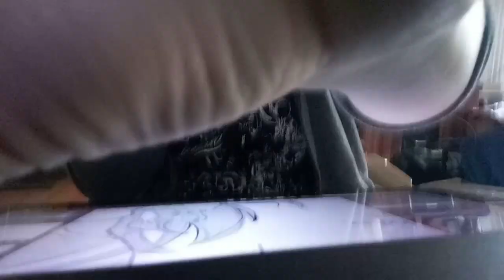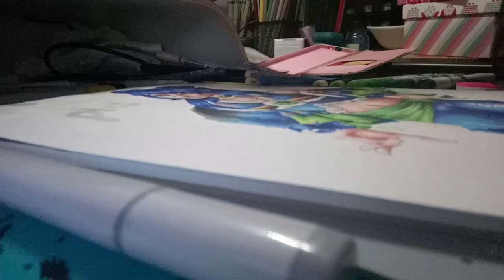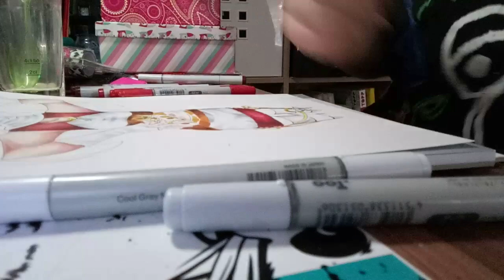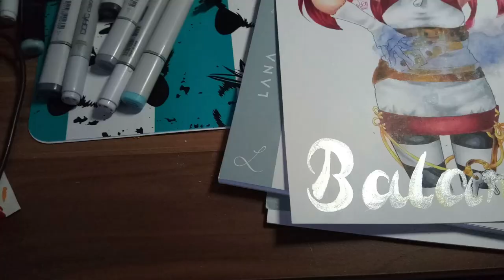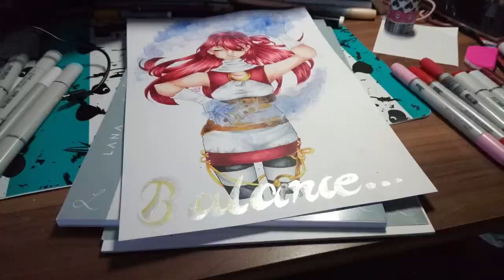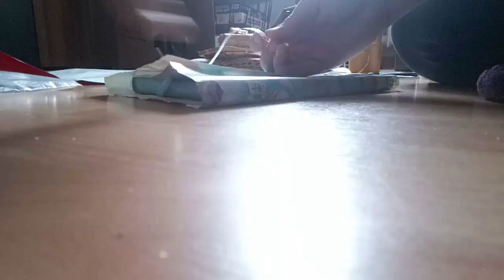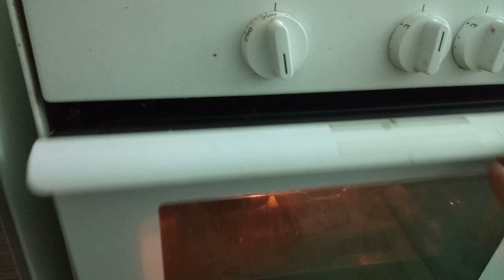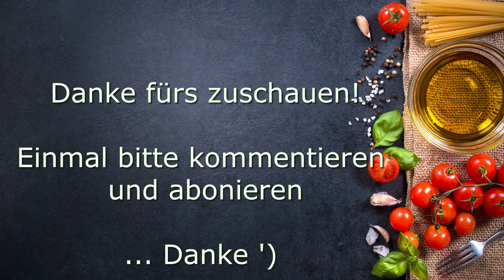TrotzdemLeipzig// ENDLICH IST ES SOWEIT!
Das Böse C- Wort versaut uns gerade einiges.. aber dennoch haben wir es endlich geschafft uns zutreffen! Elythe und ich hatten das schon länger vor~

PREPARE YOURSELF
BRUFFIN REZEPT:
620g Bananen zermatschen
150g Zucker
60ml Öl
60g Kakao
250g mehl
1 TL (ca halbe Packung) Natron

alles miteinander vermatschen und abfüllen und für ca 15min bei 170 Grad Celsius backen
TIPP: Backt rohes Obst rein wie ich zb Kiwiw und Apfel hier damit sie innen schön quietschig bleiben x3